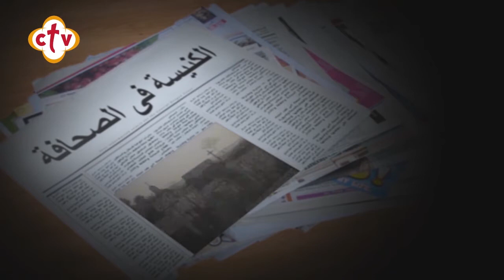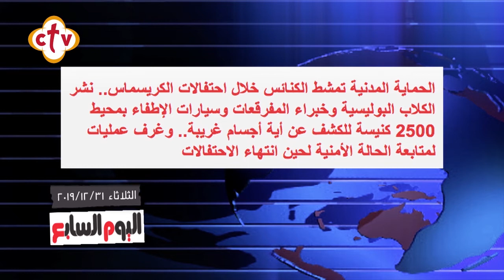أهم ما جاء من أخبار الكنيسة القبطية الأرثوذوكسية في صحف ومجلات هذا الأسبوع | من برنامج نبض الكرازة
أهم ما جاء من أخبار الكنيسة القبطية الأرثوذوكسية في صحف ومجلات هذا الأسبوع | من برنامج نبض الكرازة | مع نانسي مجدي

Channel Frequency :
NileSat
Frequency 10815 Horizontal Symbol Rate: 27500 FEC: 5/6
Hotbird
Frequency 11179 Horizontal Symbol Rate: 27500 FEC: 3/4